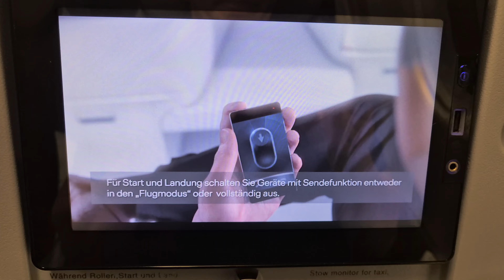Brasil ankunft (Brazília prílet) 🇧🇷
Wien -Frankfurt ✈️,Frankfurt-Rio✈️,Rio-Floriaponolis✈️ Floriaponolis-Balneario Camboriu